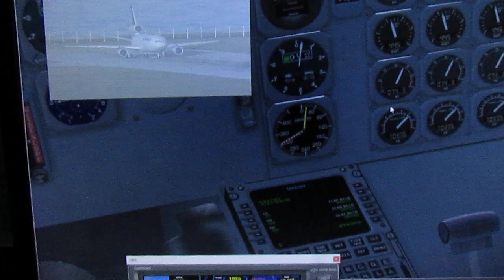AIR FRANCE DC-10 TAKEOFF AT VANCOUVER TO PAPEETE AS AF028 PARIS-VANCOUVER-PAPEETE-SYDNEY